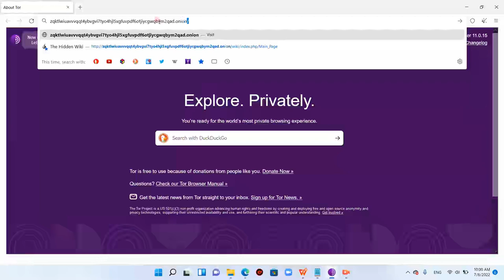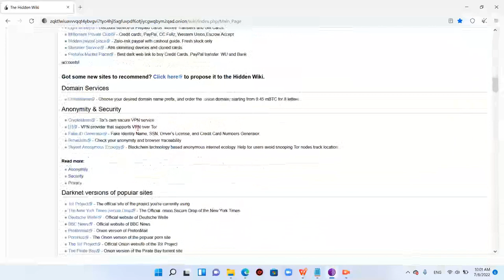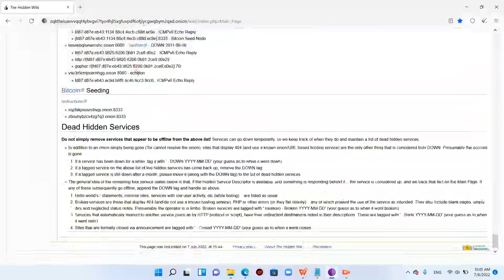Dark Web Links In One Place(.onion) |Tor Project|Money Heist - Sound Track(My Life is Going on)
Money Heist - Soundtrack (My Life is Going On)

Bold Area:::zqktlwiuavvvqqt4ybvgvi7tyo4hjl5xgfuvpdf6otjiycgwqbym2qad

Use Best VPN Service it might help you to safe browsing on dark web